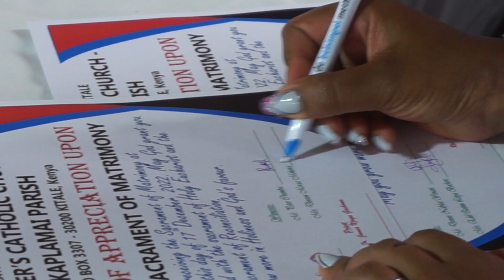LUHYA/ KISII WEDDING KITALE....CALL ME FOR MC SERVICES 0705149159. (OFFICIAL VIDEO)